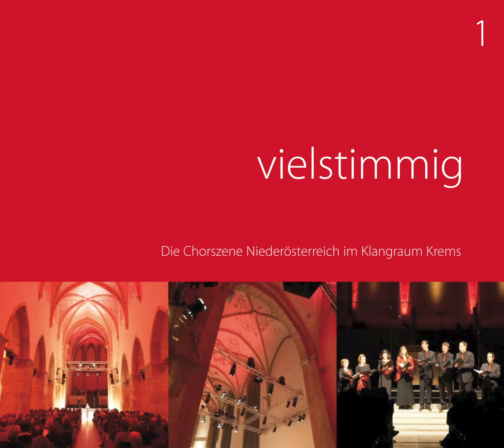02 Missa lauda Sion, Agnus Dei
Giovanni Pierluigi da Palestrina (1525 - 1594): Missa lauda Sion, Agnus dei
Domkantorei St.Pölten
Leitung: Otto Kargl
3,59